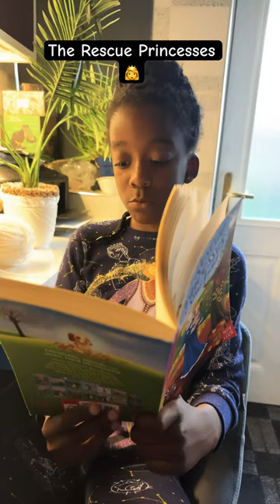The Rescue Princesses 👸